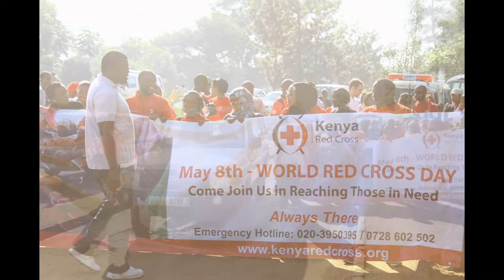World Red Cross Day Photo slideshow